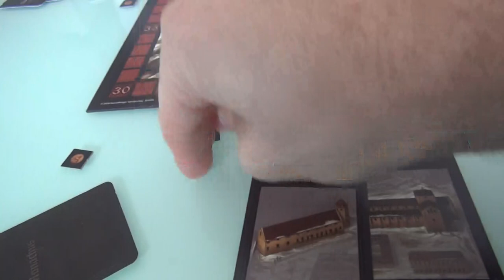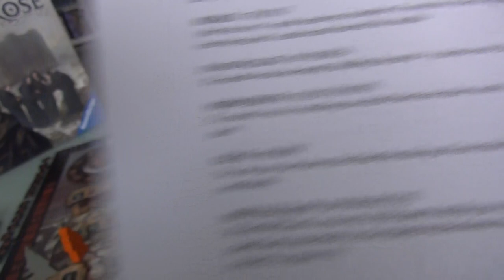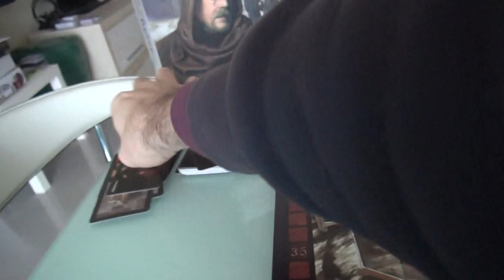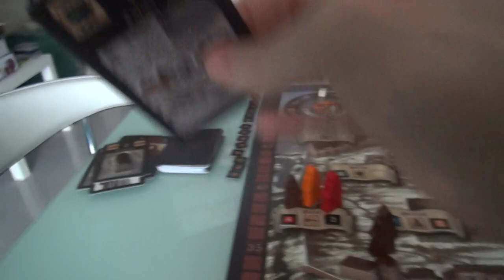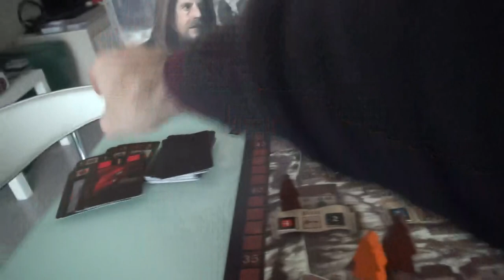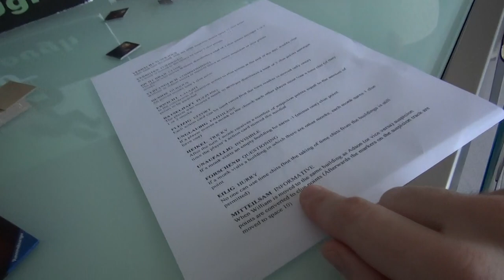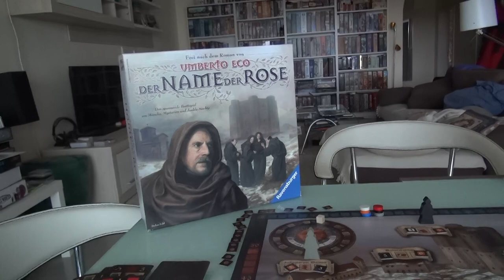Name of the Rose Extended Gameplay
A video outlining gameplay for the boardgame The Name of the Rose.

1:24 and when you empty a location of those sun dial chits you have to fill it back up with the next ones on the track

11:53 and he advanced only 5 spaces

19:29 forgot to pick up the time marker and to move red down 4 spaces in the suspicion track

21:34 That's only 3 because the blue and white discs were also in the 10 spot...
And forgot to place 2 more time markers in that location that is now empty

23:15 Again, that's only 4 spaces... blue, white and orange are all in the same spot

24:20 And forgot to place 2 more time markers in that location that is now empty

25:36 And forgot to place 2 more time markers in that location that is now empty